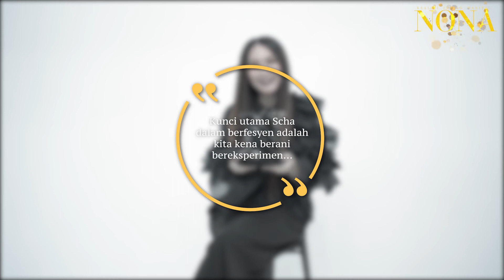Nona Fashionista Award : Berani Bereksperimen, SCHA ALYAHYA Selalu Tampil Bergaya!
Walaupun sentiasa tampil elegan dan bergaya namun Scha Alyahya memilih kesederhanaan dalam pemilihan gaya. "Just be yourself and original," kata isteri kepada pengacara terkenal, Awal Ashaari ini yang punya prinsip fesyen tersendiri.